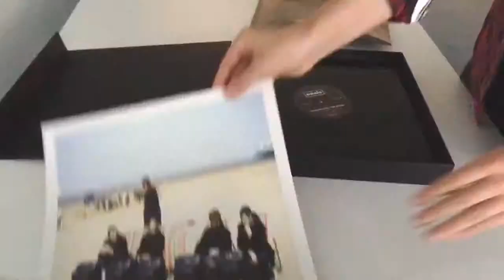DEMOS. LIVE RECORDINGS. B-SIDES. VINYLS. CASSETTE. CIGARETTE PAPERS. Get the 'What's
DEMOS. LIVE RECORDINGS. B-SIDES. VINYLS. CASSETTE. CIGARETTE PAPERS.
Get the 'What's The Story Morning Glory?' super deluxe box set
"Roll with it"

Richard Balli So I know what is on my list for Santa...

Antonia xmas prezy plz

I'd expect Liam to pop round to myn n belt out a rendition of the album for £100!

too much money!